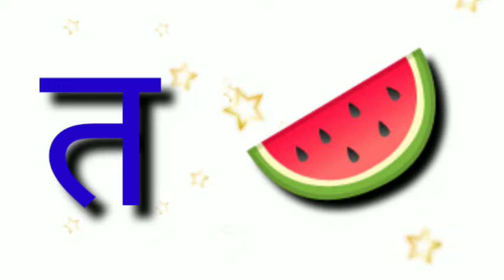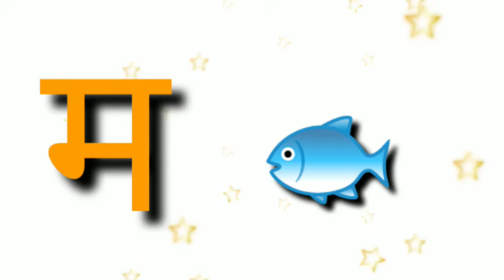how to learn hindi alphabet for kids | अ, आ, इ, ई, उ, हिंदी वर्णमाला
how to learn hindi alphabet for children
hindi alphabet song
hindi alphabet geet
अ से अनार, आ से आम, हिंदी

अनार के दाने लाल लाल,आम खाते मिट्ठू लाल।वर्णमाला गीत।स्वरमाला गीत।Anar ke Dane lal lal।Nursery Gyan।

how to hindi alphabet geet
a,se anar ,aa,se aam,. an se angoor,aha matlab kuch nhi
how to learn hindi alphabet for kids
how to learn hindi alphabet for nursery class worksheet

अ से अनार,आ से आम हिंदी वर्णमाला ,अ, आ, इ, ई, उ, ऊ, क, ख, ग, घ, ड़. Hindi alphabet

a to gya tak hindi | अ से ज्ञ तक अंग्रेजी में | अ से ज्ञ तक का इंग्लिश | अ से ज्ञ तक की मात्रा | अ से ज्ञ तक in hindi | a se gya tak bacchon ke liye | a se gya tak batao | अ से ज्ञ तक के लेखक कौन है | अ से ज्ञ तक के शब्द | a se gya tak do do shabd | a se gya tak dijiye | अ से ज्ञ तक पर्यायवाची शब्द pdf | अ से ज्ञ तक आ से अनार.

how to learn barakhadi song for kids
Hindi varnmala alphabet song.

ड

झ से झरना

ढ से ढोलक

ण

थ से थाली

ब से बतख

म से मक्का

व से वकील